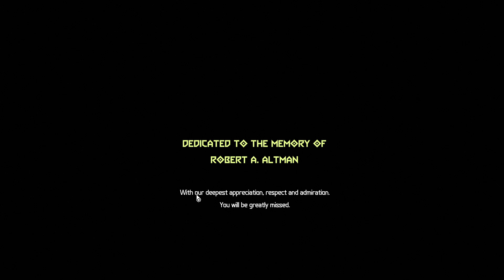The Story Ends Where It Began (Doom Eternal FINALE)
I would normally put a bunch of links here in the description, but I am not very active for the time being. I have another youtube channel, but for now, let's not shill it much (for now)